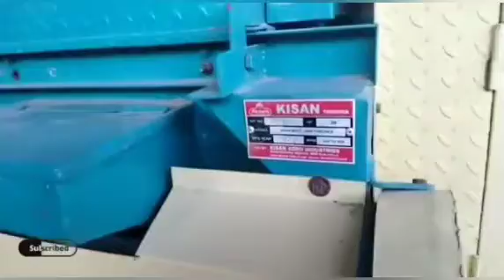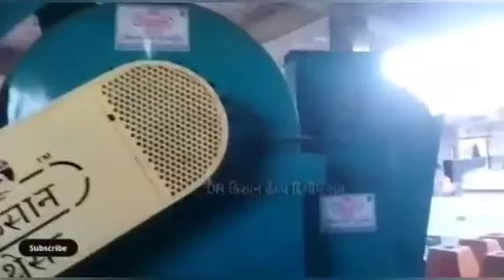17 ટ્રેલર અને ટ્રેકટર વેચવાના છે, old trector and vehicle sell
17 ટ્રેલર અને ટ્રેકટર વેચવાના છે, old trector and vehicle sell @DRKisanHelp_DilipRam

🟢 દરેક વસ્તુ ના માલિક ના નંબર 48 કલાક રહેશે , આજ નો નવો વિડિયો જોવા લીંક ઉપર ક્લિક કરો 👇👇

Farmer help
ખેડૂત હેલ્પ